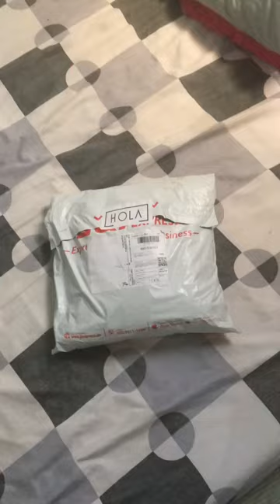VLOG-1 MAGANDANG BED SHEET AT PILLOW CASE. Unan namin na vintage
Yong unan/pillow namin na pwede ipang display sa museum dahil vintage galing pa sa mga ninono namin na palitan narin ng punda!